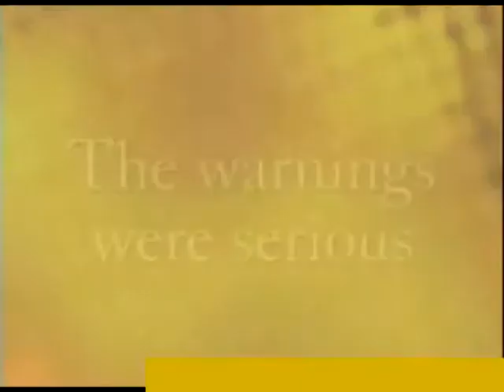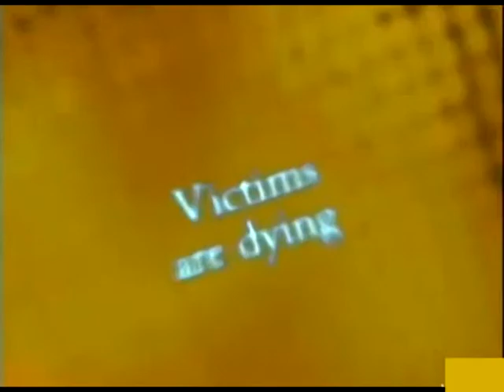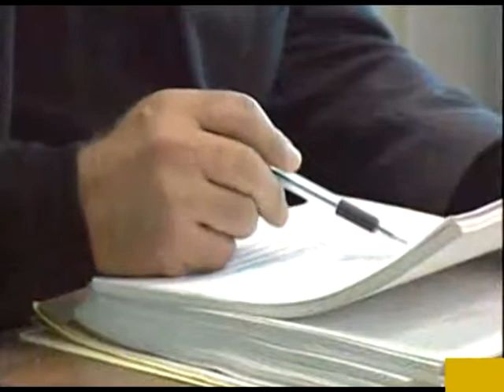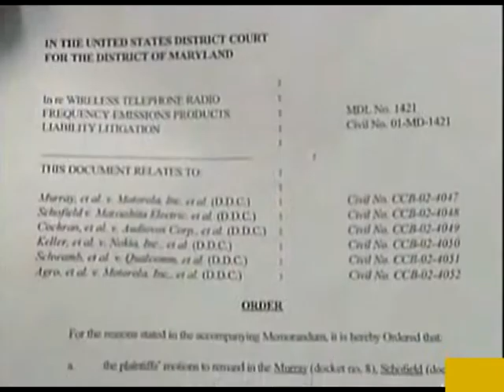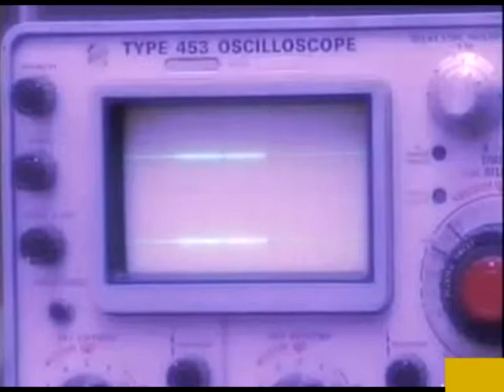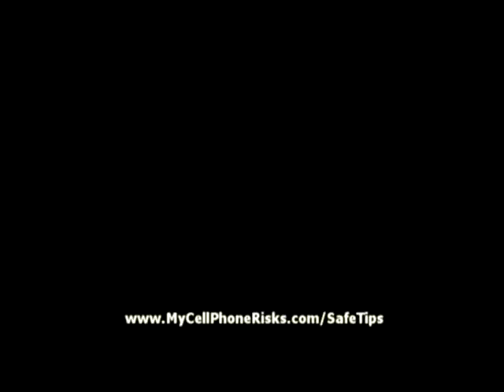Cell Phone Risks, Dangers and Cancer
What are the facts about cell phone usage?  What risks are you enduring.  The Truth is You are part of the most comprehensive radiation experiment of all time.  Will cell phones lead to tumors or Cancer.  Many reports suggest so.  A few people believe it won't. What will it do to the 500 million children using cell phones?
There is an insurance device.

SeeBrook
Producer: J Michael